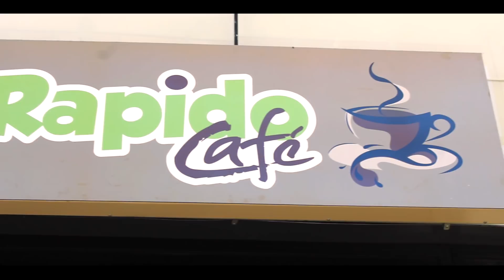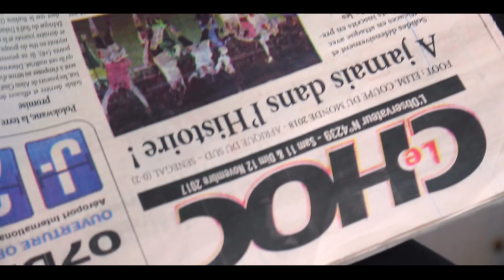Galaye STAR (Episode 3) - Cheikh Amar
GALAYE STAR est un sénégalais qui ne recule devant rien afin de parvenir à ses fins.
De nature frimeur hors-pair et mythomane toujours armé de son courage infaillible il en choque plus d'un. Et il vous étonnera certainement de par son style et ses anecdotes aussi drôle que rocambolesques.